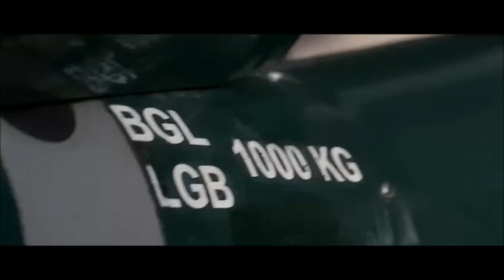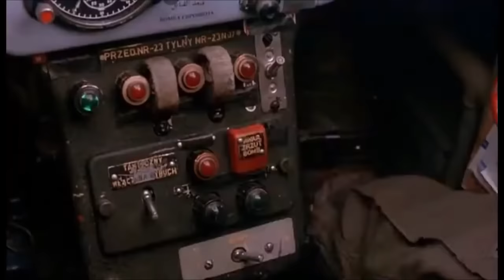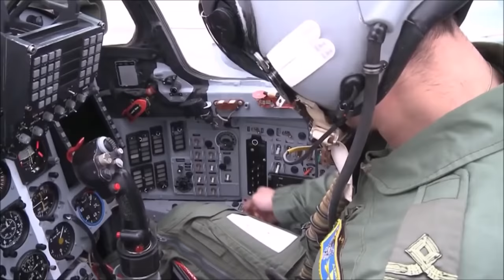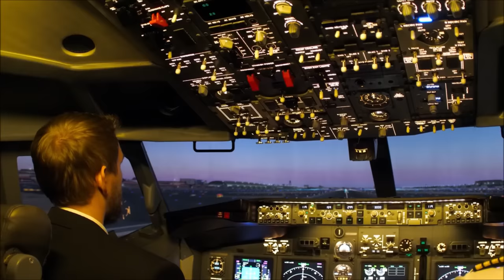मोसाद द्वारा इराक में किया गया असंभव मिशन | How Mossad stole Iraq's MIG-21| Espionage Stories| BTS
Presenting you the story about Mossad's impossible mission Operation Diamond in 1966. Mission was to steal USSR's built Supersonic fighter jet MIG 21from Iraq. Under the supervision of Meir Amit (Chief of Mossad), this operation was undertaken. What will be the result of this mission ? How Mossad will able to execute this mission ? To know the answer do watch our video Operation Diamond.